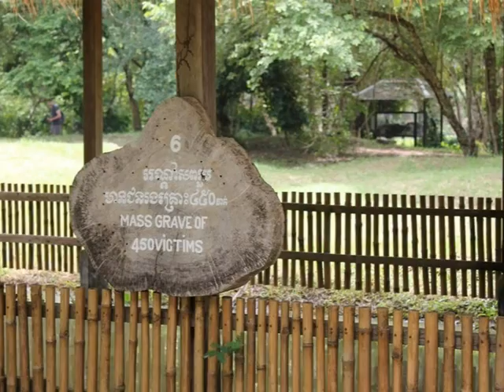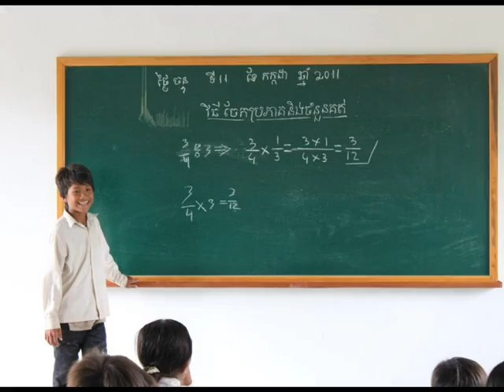Cambodia- OLMC staff journey